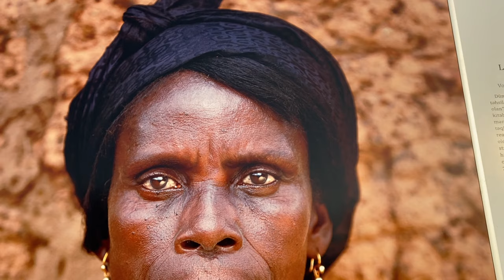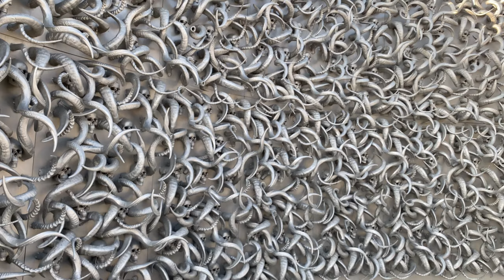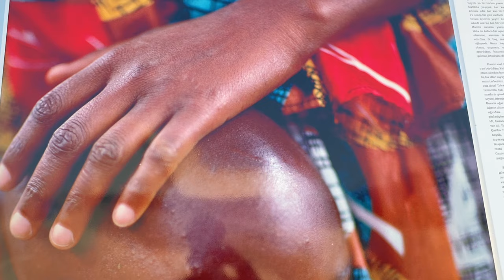Heydar Aliyev Merkezi / Heydar Aliyev Cultural center /Azerbaijan Baku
In this video I will be showing you the heydar Aliyev merkezi / cultural center.
It’s one of the famous and beautiful place in Baku Azerbaijan .